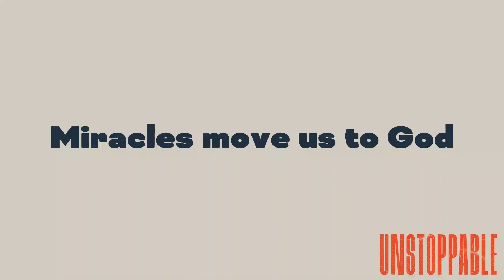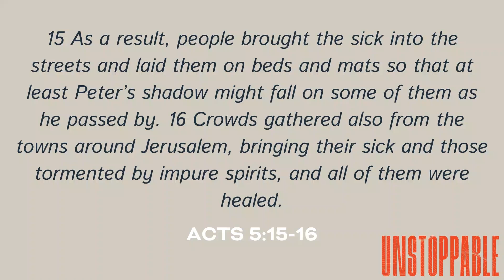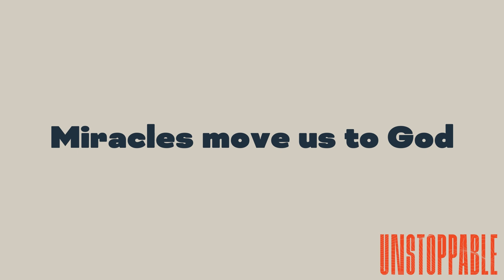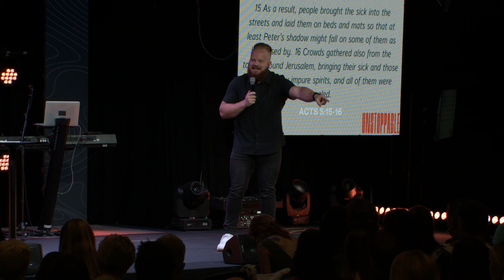Miracles: Signs + Wonders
Cameron Wells | June 2, 2024